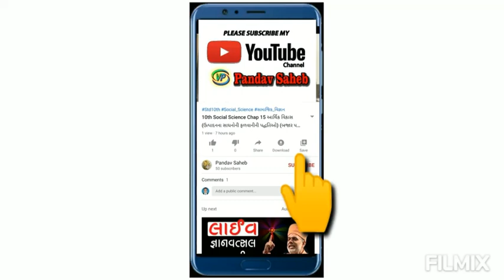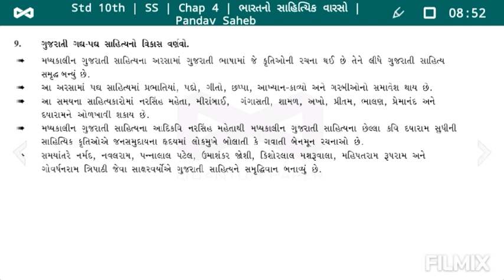Std 10th SS Chap 4 | ગુપ્તયુગનું સંસ્કૃત સાહિત્ય | ગુજરાતી ગદ્ય પદ્ય સાહિત્ય | Gseb | Pandav Saheb